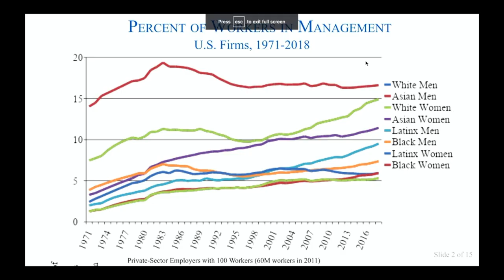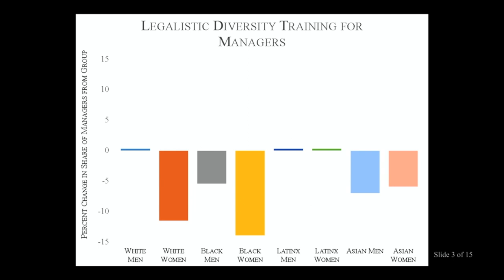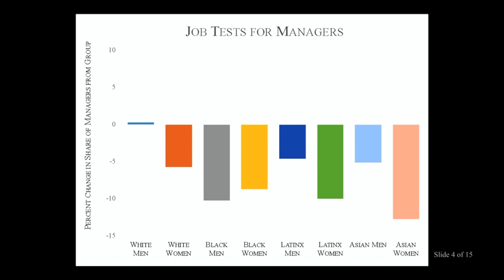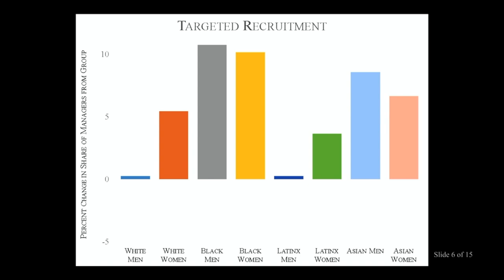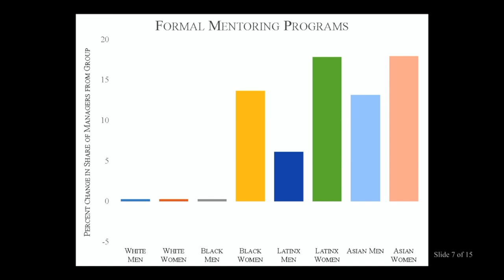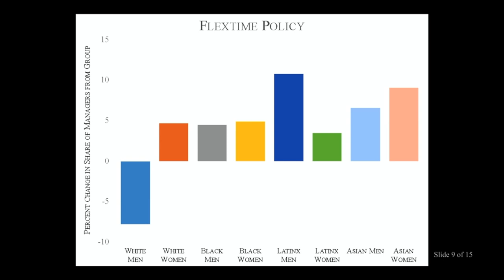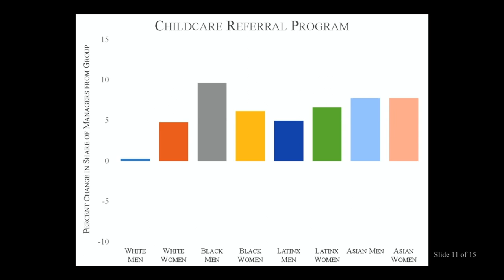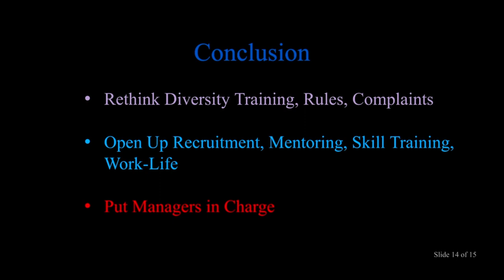Book Talk | Getting to Diversity: What Works and What Doesn’t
On Nov 15, 2022, NYU’s Institute for Public Knowledge and its Race and Public Space working group hosted a book talk on Getting to Diversity: What Works and What Doesn’t, featuring co-author Frank Dobbin in conversation with Maria Abascal and Valerie Purdie Greenaway.

To read the full description, please visit the event